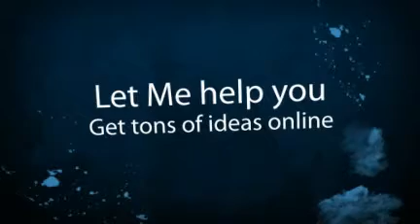woodworking ideas for every occasion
Need Help Finding Woodworking Ideas to build a Library?
It Is Best To Get Everything Online.
Then you can have access to all your Woodwork Projects and DIY Woodworking Plans at your convenience.